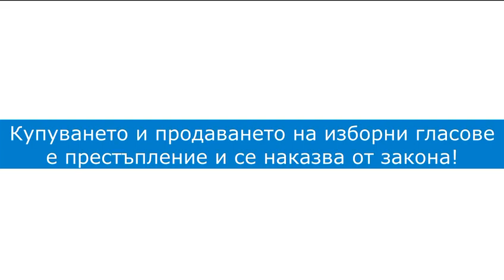Подкрепа от сър Греъм Уотсън за ДПС ПИ23